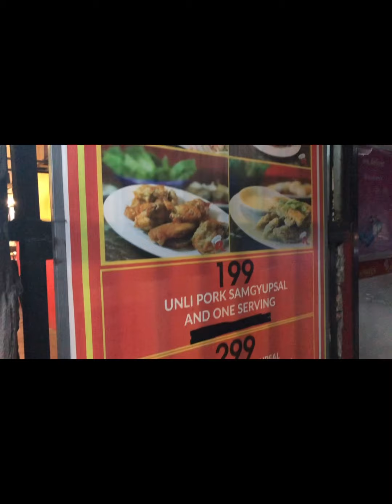RAPHAEL'S UNLIMITED MUKBANG - Q and A with the Team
Raphael's Unlimited located at Mabalacat City, Pampanga

Im with my Team Rocks, we enjoyed the unlimited food and We do some Question and Answer portion regarding their favorites. Interesting!

Video Edited: Capcut

Note: Iligpit ang pinagkainan pagkatapos kumain.